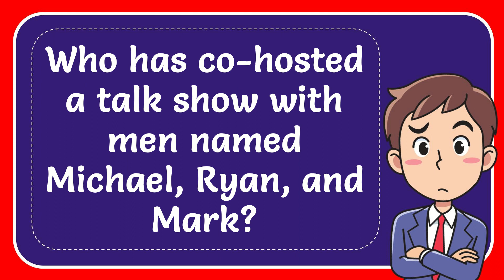Who has co-hosted a talk show with men named Michael, Ryan, and Mark?